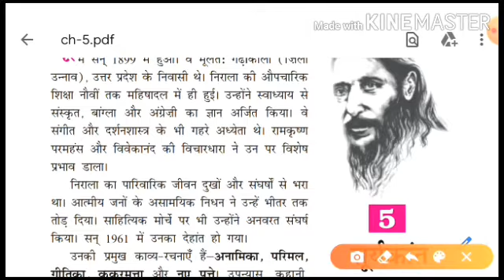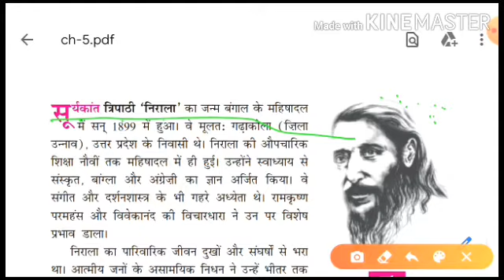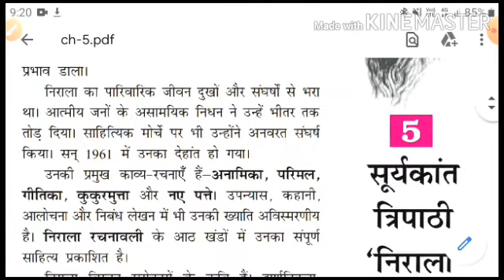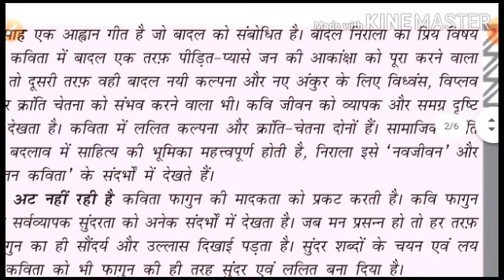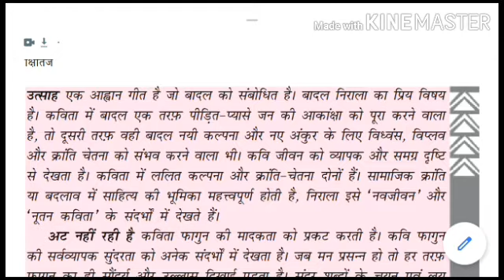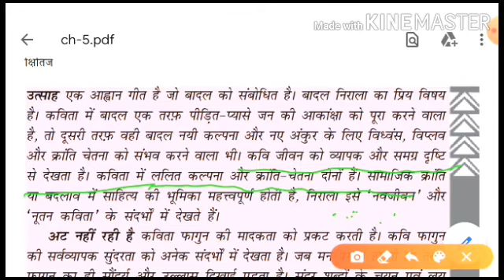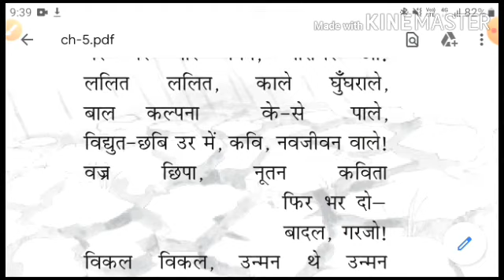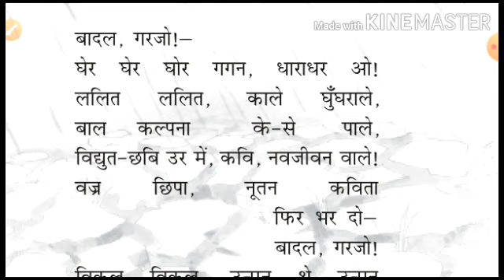कक्षा - 10 (सूर्यकान्त त्रिपाठी "निराला") PART- 01